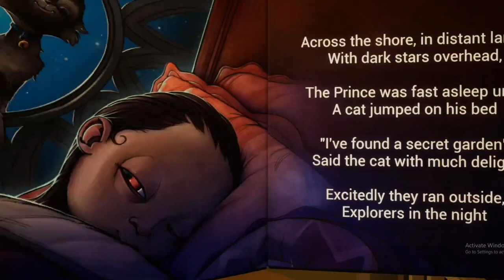The Mystery Unveiled: THE BABBY IN YELLOW | NEW UPDATE!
In this exciting new update, we are thrilled to present "The Mystery Unveiled: THE BABBY IN YELLOW." Prepare to be captivated as we delve into the secrets and adventures surrounding the adorable yet enigmatic BABBY IN YELLOW.

🔍 Unravel the intriguing storyline and follow our protagonist as they embark on a thrilling journey filled with excitement, mysteries, and surprises. With each episode, you'll be fascinated by the hidden clues and unexpected twists that will keep you on the edge of your seat!

🎉 Join us as we showcase the latest update, packed with thrilling new features, mesmerizing animations, and vibrant visuals. Immerse yourself in the vibrant world of THE BABBY IN YELLOW and get ready for an exhilarating experience that will leave you craving for more.

🌟 As you explore each episode, be sure to share your theories, insights, and speculations in the comments section below. We highly value our audience's contribution and would love to hear your thoughts on this amazing adventure!

Be the first to witness the unraveling of this captivating tale!